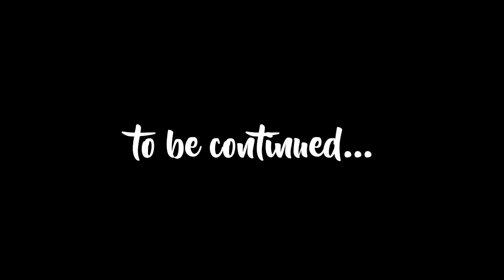ST ANDREW'S GOGGLEBOX: THE SHEPHERD - PART 1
At our Carols by Candlelight Service at St Andrew's on Sunday evening 17th December 2023, we included 3 short videos, based on the programme Gogglebox.  The idea behind Gogglebox is that we get to watch the responses of people as they watch TV.  And so in the St Andrew’s version of Gogglebox, we watched some families from St Andrew's watching a short movie called The Shepherd, to encourage us to consider what our response might be to the extraordinary birth, life, death and resurrection of Jesus, the Lamb of God who came to take away the sin of the world!